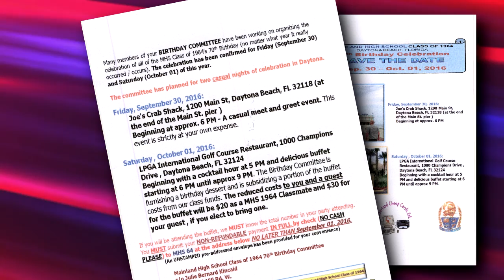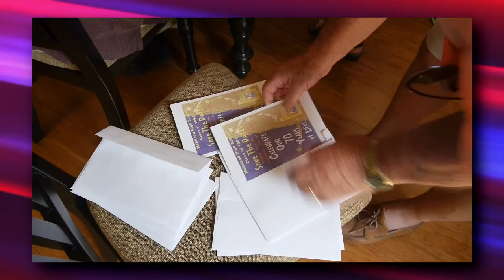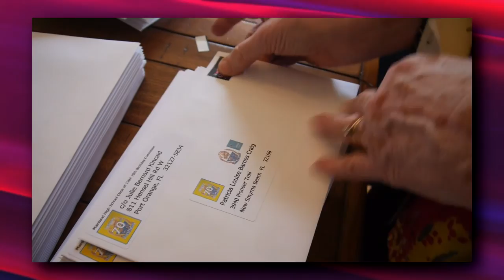Mainland High School Class of 1964 70th Birthday Party Invitation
Seventy wonderful years –
The memories of things we’ve done,
The triumphs, joys, and tears.
It’s time to celebrate
What’s fine and good and true –
Everything that’s added up
To seventy years of you!

It still doesn't seem possible that we graduated from  Mainland High School more than 50 years ago and that many of us celebrated our 50th high school reunion in Daytona just two short years ago. And now, we want to gather once again to help celebrate the majority of our classmates’ 70th birthdays.  While some of you may not have been born in 1946, the majority of our Class of 1964 was, but it really doesn't matter. We want to celebrate this life event with our classmates, whether you've already met the milestone or it is still in your not so distant future.

To that end, many members of your birthday committee have been working on organizing a celebration. It has been confirmed for Friday, September 30 and Saturday, October 1, 2016.  Still under the leadership of your class president, Jamie Hogan, the committee has planned for casual get-togethers in Daytona at Joe's Crab Shack at the end of the Main St. pier on the evening of Friday, September 30 beginning at approximately 6:00 PM.  A buffet-style gathering is also planned for Saturday, October 1 at the LPGA International golf course restaurant (1000 Champions Drive, Daytona Beach, FL 32124) beginning with a cocktail hour at 5:00 PM and the buffet starting at 6 PM until approximately 9:00 PM.  Friday evening is at your expense.  The Birthday Committee is subsidizing a portion of the Saturday buffet and the cost for each ’64 classmate is $20.00.  Each guest for the buffet will be $30.00.
Please put these dates on your calendar and plan on joining your fellow classmates to celebrate.

If you will be attending the buffet, we MUST know the total number in your party attending. You must submit your non-refundable payment IN FULL by check (NO CASH PLEASE) to MHS 64 at the address below NO LATER THAN September 1, 2016.

You can also reply by regular mail and send your payment & Attendance Confirmation form to:

  Mainland High School Class of 1964  70th Birthday Committee
  c/o Julie Bernard Kincaid
  811 Hensel Hill Rd. W.